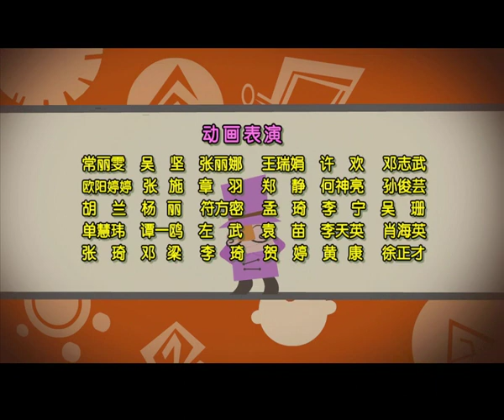倒霉先生 | 第四季| EP 064 | 中华成语故事 | 瓮中捉鳖 | Idiom story